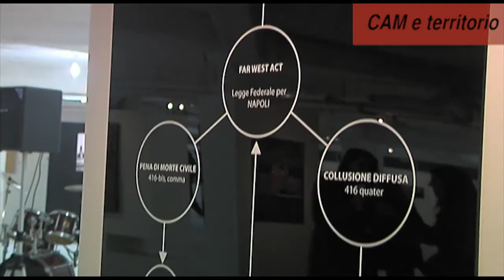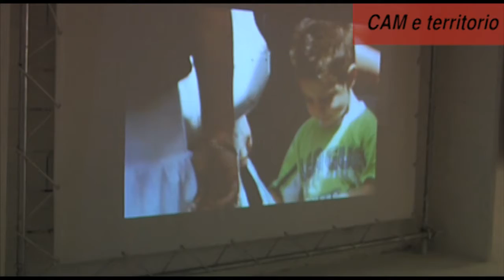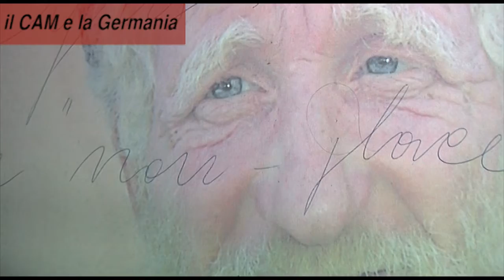Antonio Manfredi, Direttore CAM - Intervista integrale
Intervista al Direttore del CAM di Casoria Antonio Manfredi.
Intervista Vincenzo Russo
Montaggio|Testo|Riprese
Andrea Valentino